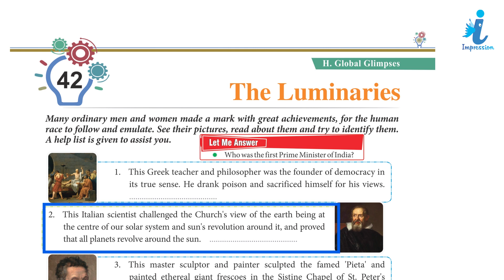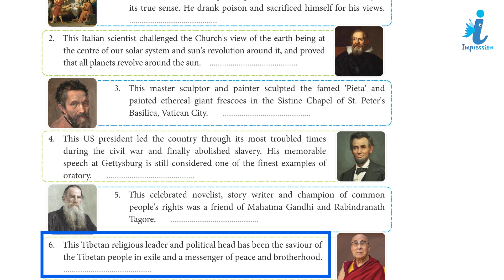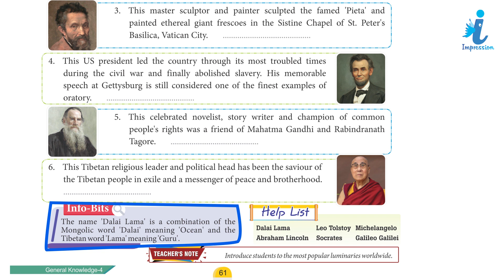GK Book Class - 4 Chapter - 42 The Luminaries | Impression Publication